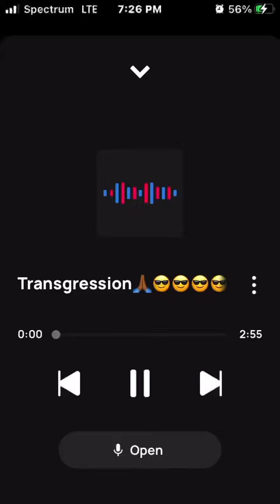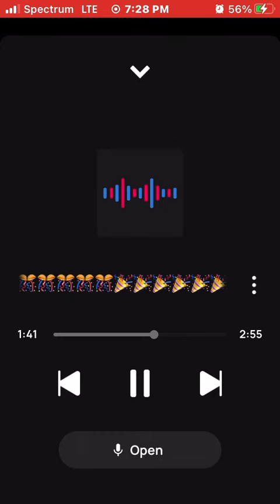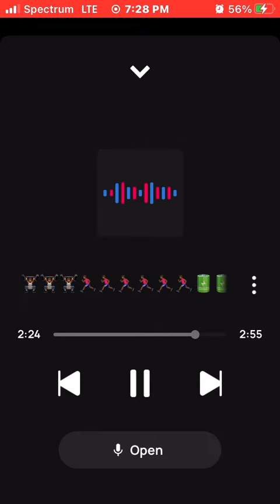King Solo Transgression🙏🏾😎😎😎😎🤔🤔🤔🔥🔥🔥❤️‍🔥❤️‍🔥❤️‍🔥💯💯💯= Tough, Quick and Aggressive